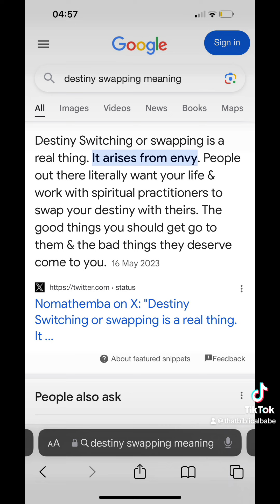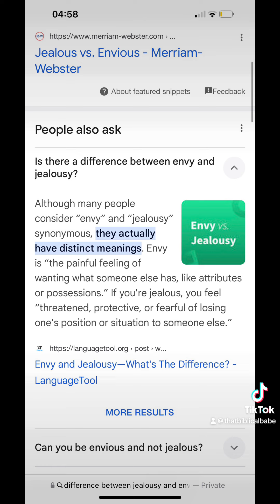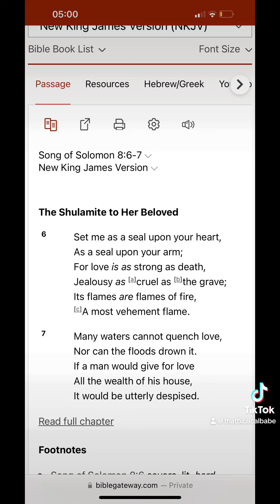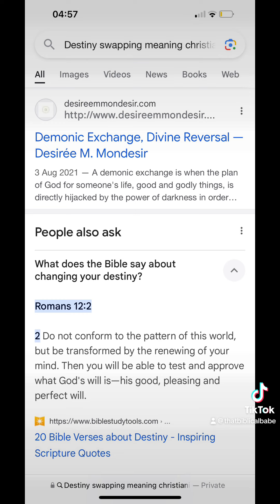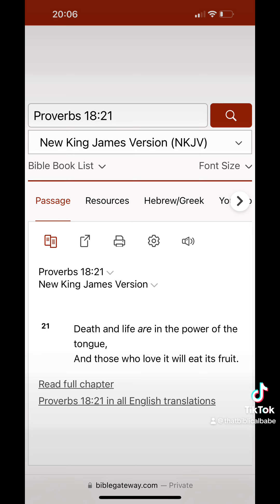They Swapped Your Destiny 😢 | Part 1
All things BiblicalBabe @ BiblicalBabe.com